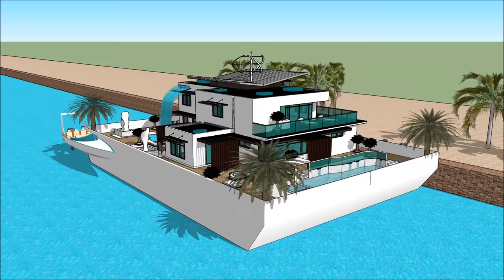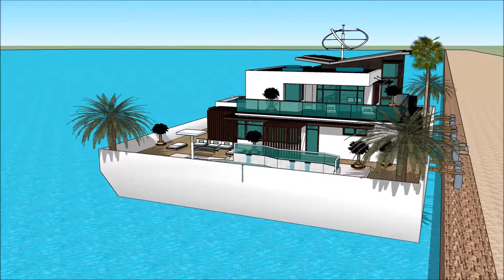АРХИТЕКТОР 2018 ГЭР SIMS 3 ГЭРИЙН ЗАГВАР ТАНСАГ ЗЭРЭГЛЭЛИЙН ХАРШ ДАРВУУЛТ ОНГОЦ АРХИТЕКТОР БАРСЕЛОНЫ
The floating house villa houseboatzania launching an innovative high-end luxury yacht floating house villa mansion home design potentially as a display of exhibition of the АРХИТЕКТОР 2018 ГЭР SIMS 3 ГЭРИЙН ЗАГВАР ТАНСАГ ЗЭРЭГЛЭЛИЙН ХАРШ ДАРВУУЛТ ОНГОЦ АРХИТЕКТОР БАРСЕЛОНЫ.

The collection of the Floating house villa houseboatzania concept АРХИТЕКТОР 2018 ГЭР SIMS 3 ГЭРИЙН ЗАГВАР ТАНСАГ ЗЭРЭГЛЭЛИЙН ХАРШ ДАРВУУЛТ ОНГОЦ АРХИТЕКТОР БАРСЕЛОНЫ consists of high luxury and architectural art pieces in minimalism combined with living on the waterfront of the harbour.

The floating house villa mansion yacht design has the basis to sustain living with high standards and contemporary structural design АРХИТЕКТОР 2018 ГЭР SIMS 3 ГЭРИЙН ЗАГВАР ТАНСАГ ЗЭРЭГЛЭЛИЙН ХАРШ ДАРВУУЛТ ОНГОЦ АРХИТЕКТОР БАРСЕЛОНЫ with numerous of prospects for excessive living and celebrating the desire of life worldwide: